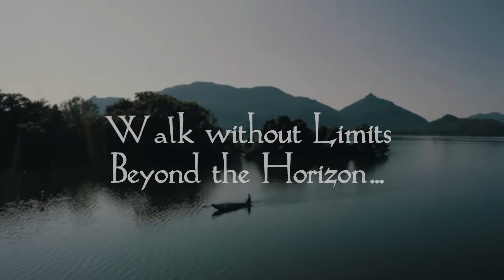Kandy - නුවර 🇱🇰 || Episode-02 || Spot on tour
Kandy or Senkadagala is the second largest city in Sri Lanka. Today, like the Sri Dalada Palace and the Bogambara Lake, which we all know, there are many places of historical value, although we will not mention them here. It is located on the Kandy Plateau surrounded by mountains. Kandy is one of the most colorful cities in Sri Lanka. It has also been designated as a World Heritage Site by UNESCO.